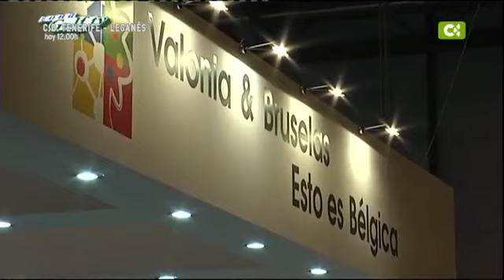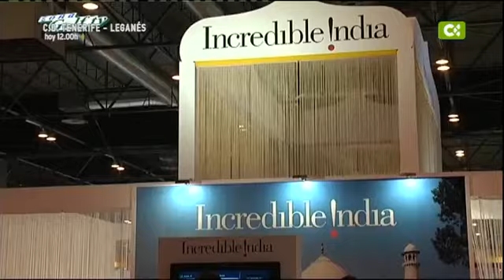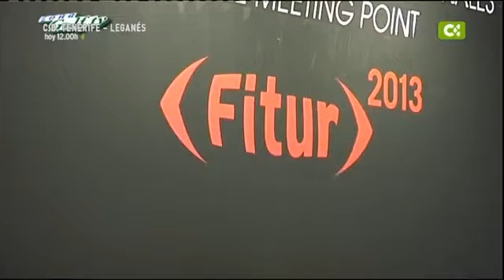10/02/13 Zona Golf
"ZONA GOLF TV" es un programa de televisión especializado en contenidos relacionados con el mundo del golf y la práctica de esta modalidad deportiva.